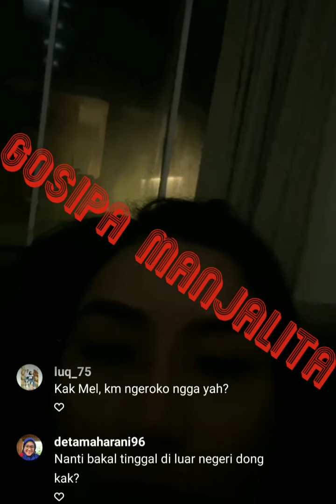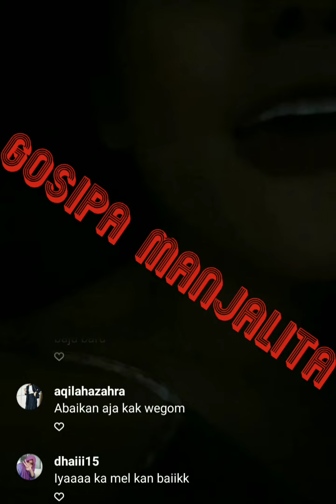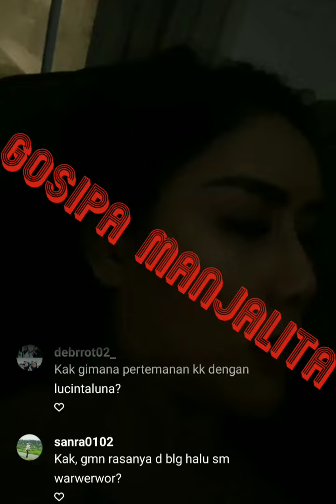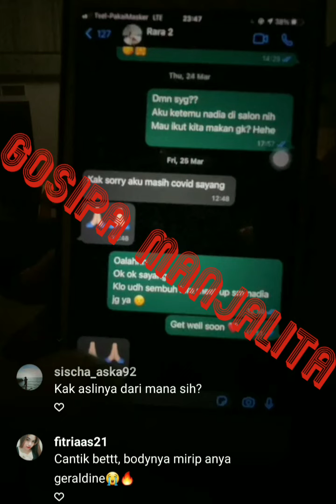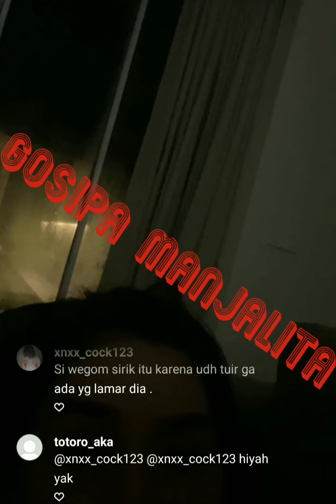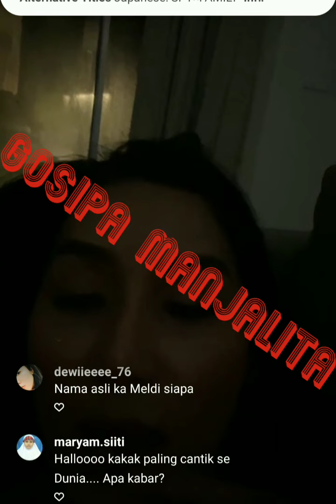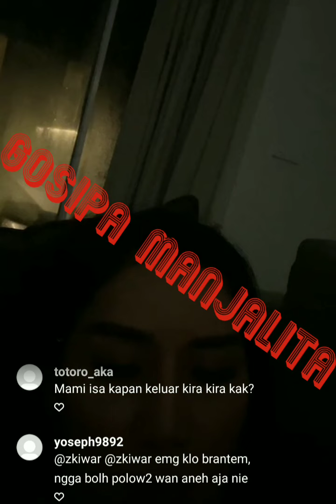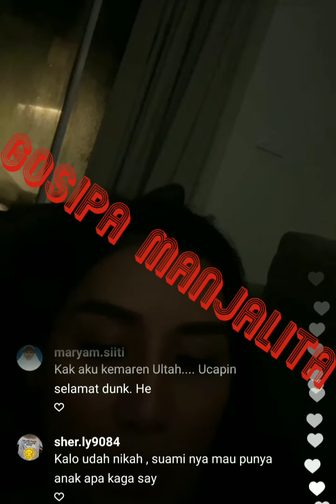MELLY BRADLEY block dan marahi NETIZEN yg bilang ISA ZEGA di PENJERONG,mami lg LIBURAN kata IDRIS ??